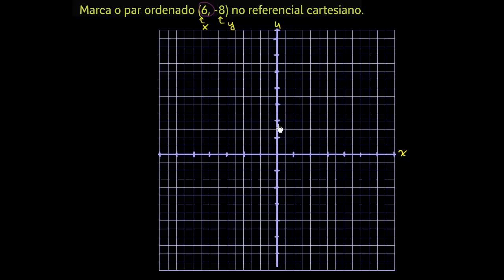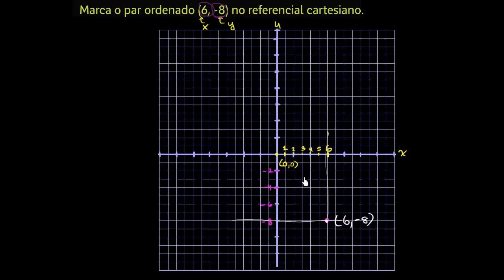Marcar um ponto (par ordenado) - Khan Academy em português (5º ano)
Vídeo original: Plotting a point (ordered pair)